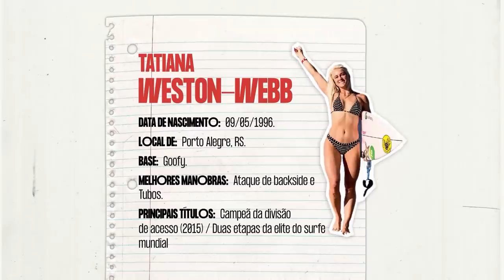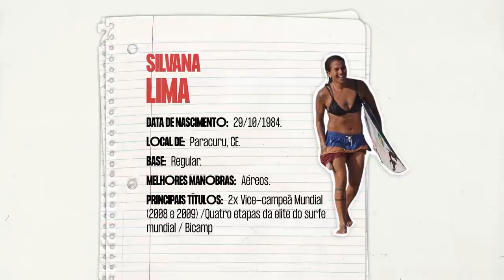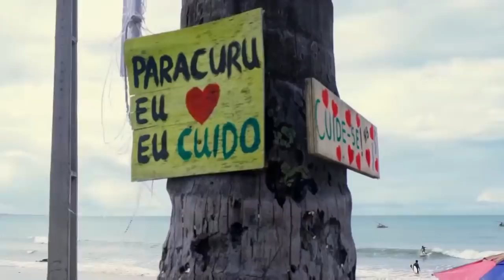Tati West e Silvana Lima representam o Brasil em Tóquio | Chegamos em Tóquio | Canal OFF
O surfe presente nas competições em Tóquio é uma grande oportunidade para o Brasil defender seu lugar no pódio. Tati West e Silvana Lima representam o time feminino, trazendo um novo olhar para o surfe brasileiro, e inspirando a próxima geração de mulheres que sonham em viver do surfe.

💭 ASSISTA TAMBÉM 💭